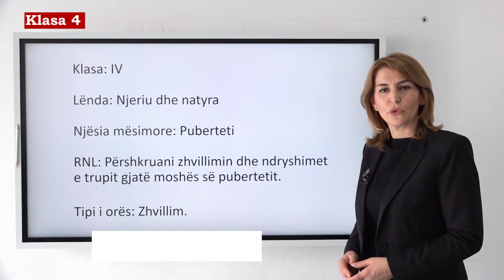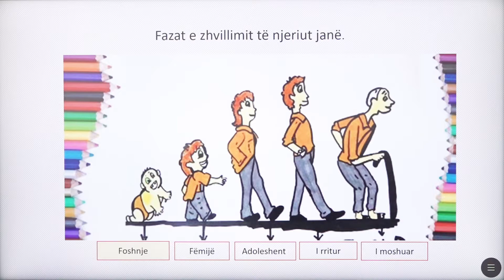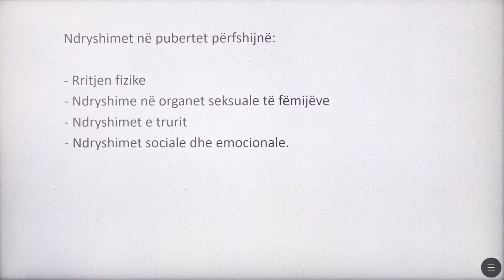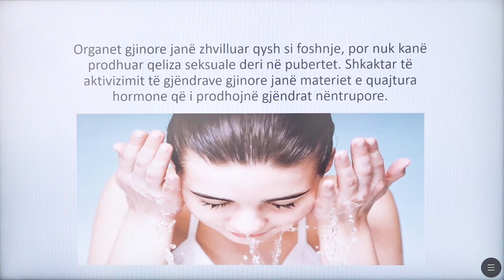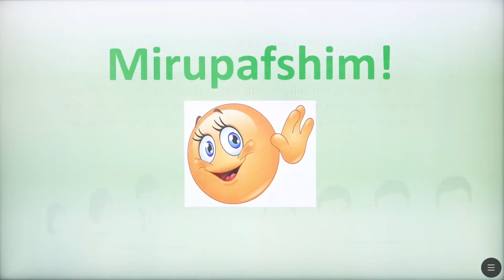4 04 027 - Java 14 - Njeriu dhe natyra - Puberteti